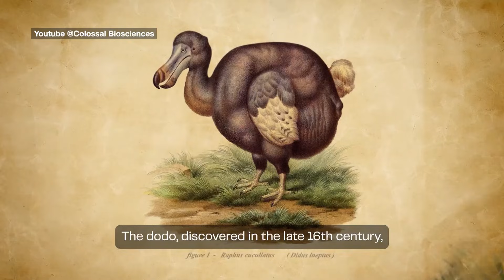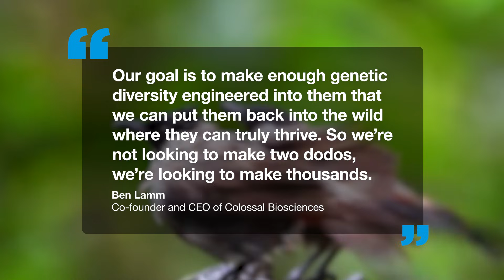Is the Dodo really making a comeback?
The dodo bird could be brought back from the dead by 2032, a team of scientists, including some from Melbourne, has announced.

Colossal Biosciences – which has a valuation of roughly $15 billion – announced in February 2023 it planned to resurrect the flightless bird and release it in its natural habitat.

In a major breakthrough, the biotech company shared on Wednesday it had successfully grown pigeon primordial germ cells (PGCs), enabling sterile eggs from genetically-modified chickens to be used for Nicobar pigeon surrogates – the dodo’s closest non-extinct relative.

Once hatched, the birds will be released into several protected reserves in Mauritius, which was the dodos’ natural habitat before they were driven to extinction 350 years ago.

Colossal’s chief executive and co-founder, Ben Lamm, said the species’ return could be less than a decade away.

“Rough ballpark, we think it’s still five to seven years out, but it’s not 20 years out,” Mr Lamm said.

This production uses an automated voice-over to assist viewers.